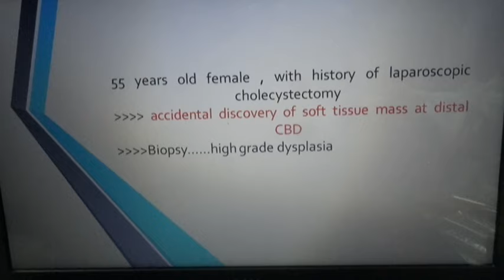5 th Endoscopic Ultrasound EUS Basic Course Prof. Hussein Okasha Case N2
من 5- 2019/7/6- مستشفى الكبد المصرى - المجموعة المصرية لمناظير الموجات فوق الصوتية الدورة التدريبية الخامسة من أساسيات الموجات فوق الصوتية بالتعاون مع مستشفى الكبد المصرى بشربين
رئيس ورشة العمل أ.د/ حسين عكاشة
مدير مستشفى الكبد أ.د/ جمال شيحة
اللجنة المشرفة
أزد/ حازم حكيم  - د/ محمد عادل  - د/ السيد غنيم - د/ ريهام سلمان